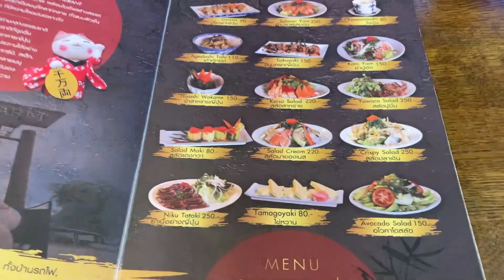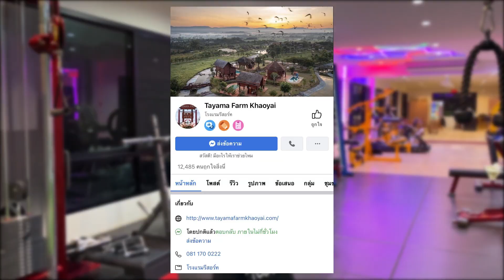ทริปฮีลใจที่เขาใหญ่ 'Tayama Farm'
ติดต่อเทรนส่วนตัว เทรนออนไลน์ Line : @studioaloha

ถ้าชอบคลิปในช่องของผม ก็อย่าลืมกดไลค์ กดติดตาม และกดกระดิ่งแจ้งเตือนคลิปใหม่ๆไว้ด้วยนะครับ